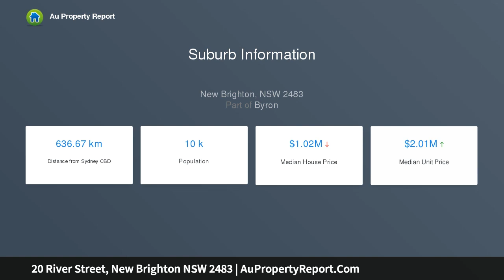20 River Street, New Brighton NSW 2483 | AuPropertyReport.Com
20 River Street, New Brighton NSW 2483
Property Type: residential land
Rare Absolute Beachfront Land